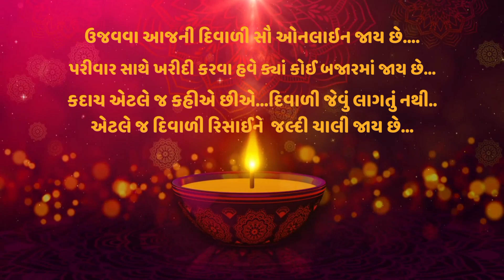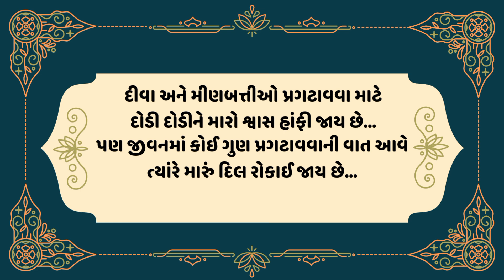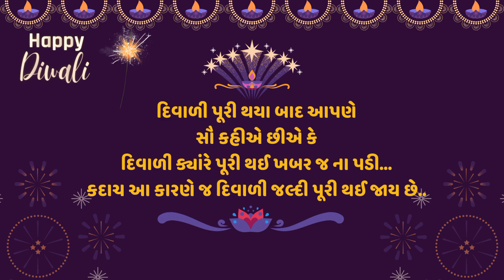દીવાળી gujarati gujaratikavita gujaratishayari gujarat